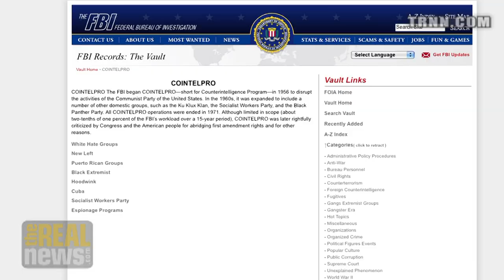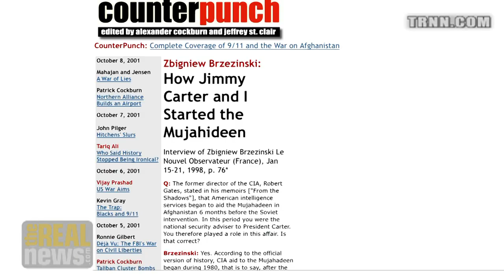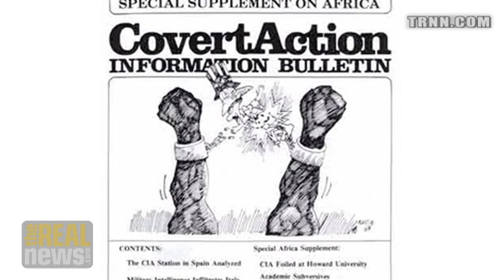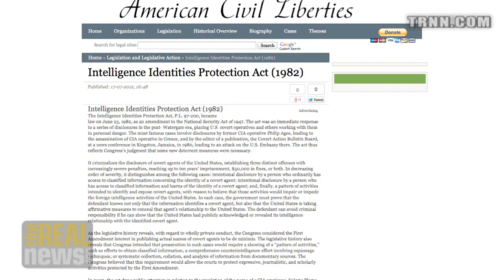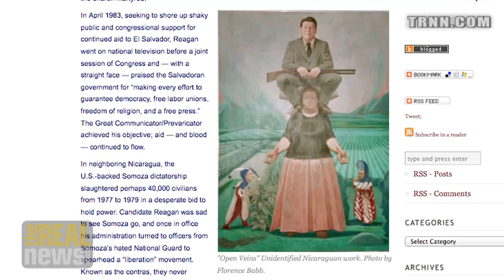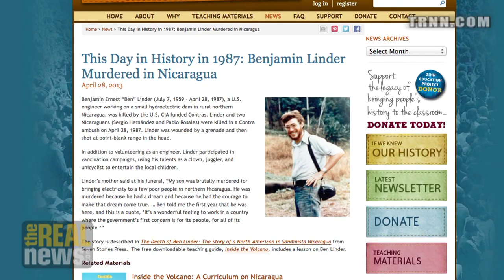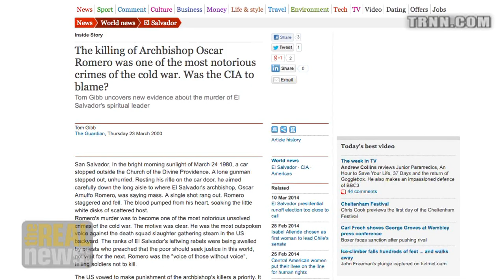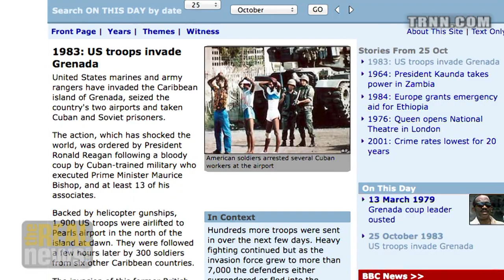Fighting Reagan's Secret, Illegal Wars - Michael Ratner on Reality Asserts Itself (6/7)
Mr. Ratner tells Paul Jay that Reagan ushered in a period of murderous suppression of opposition to US hegemony in Latin and Central America